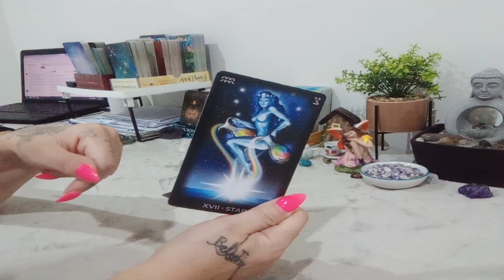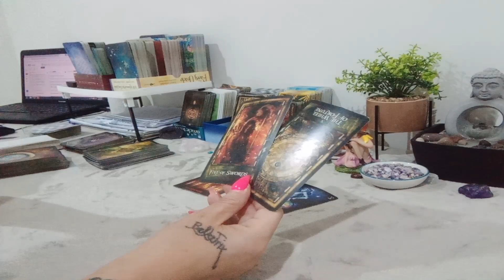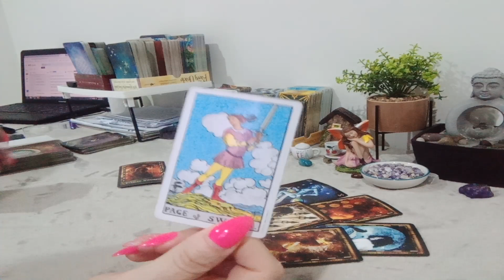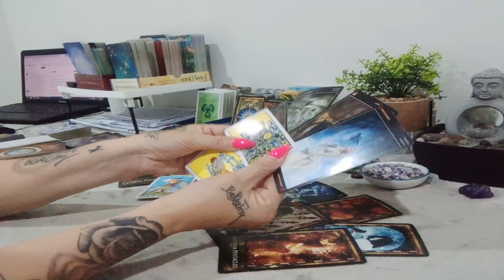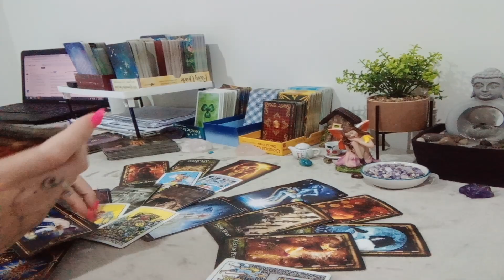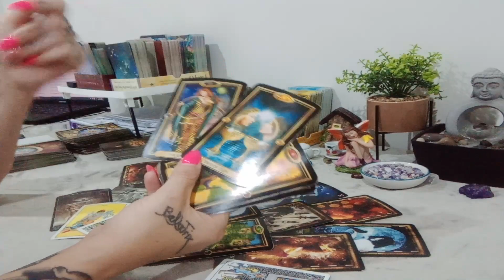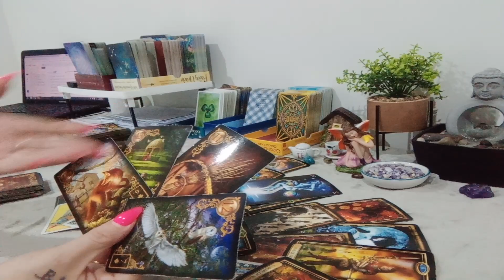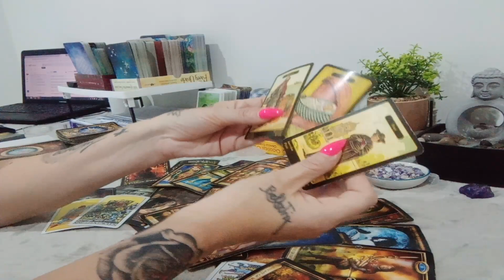Gemini - Strength To Put The Past Away & Taking A Chance Towards Something New -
Hi
What is coming at you this week?